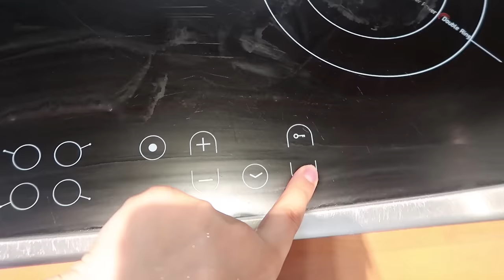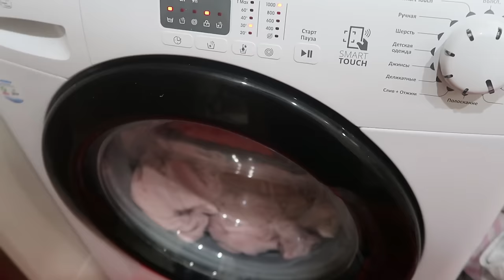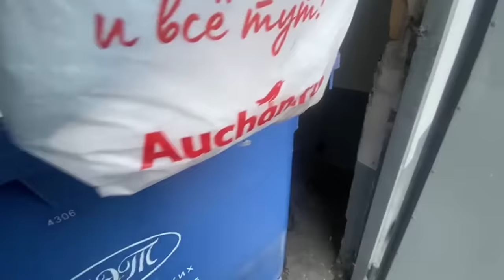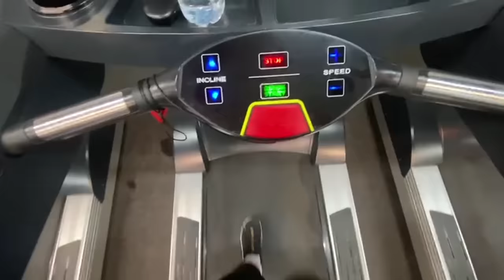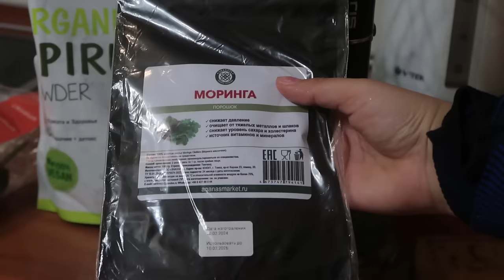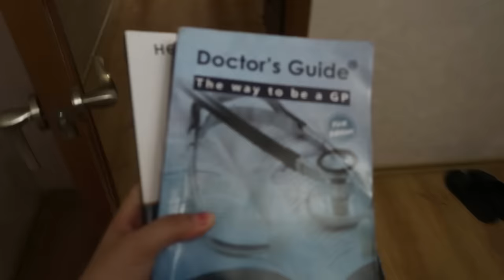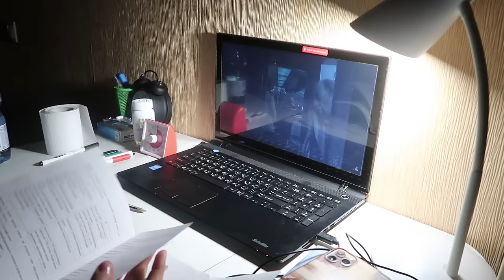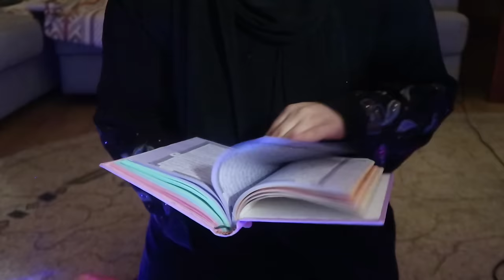My glow up routine RAMADAN Edition || روتيني لأصبح أفضل نسخة مني